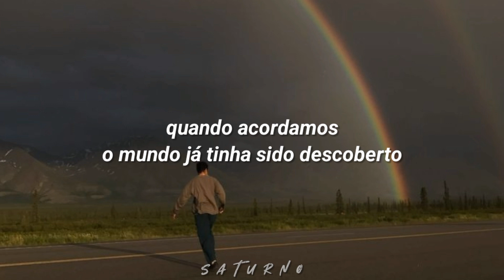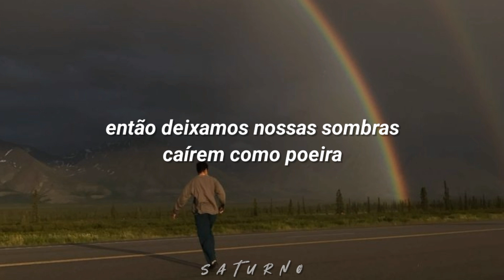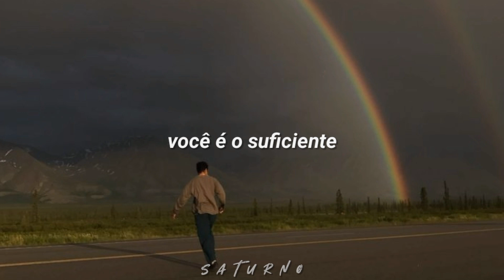sleeping at last | you are enough (tradução/legendado)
🎧🎶 sleeping at last | you are enough

When we woke up the world was figured out
Beyond the beauty we've dreamt about
This brilliant light is brighter than we've known
Without our darkness to prove it so

Still, we can't help but to examine it
To add our question marks to periods
At the foot of our bed, we found an envelope

You're enough, you're enough, you're enough, you are enough
These little words, somehow they're changing us
You're enough, you're enough, you are enough
So we let our shadows fall away like dust

When we grew up, our shadows grew up too
But they're just some old ghosts that we grew attached to
The tragic flaw is that they hide the truth

That you're enough, you're enough, you're enough
I promise you're enough, you're enough, you're enough

Let it go, let it go, you are enough